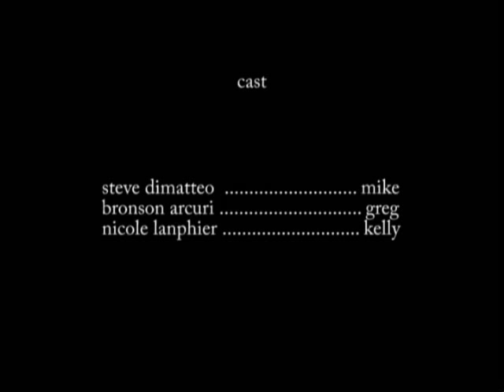100 Miles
--Short Film-- A jealous boyfriend is upset that he has to take a road trip with his girlfriend's outrageous friend.